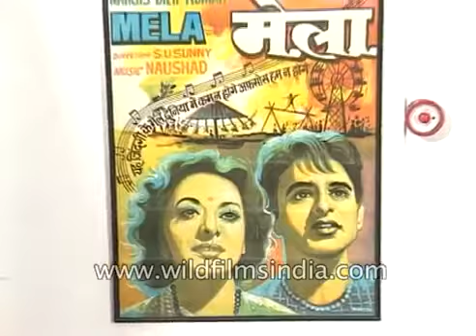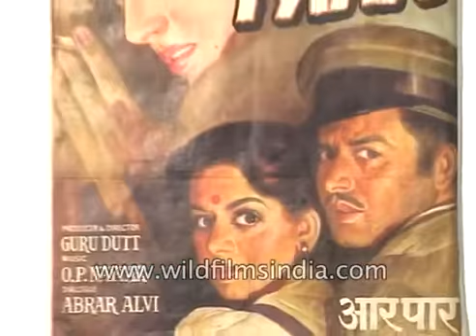Old Bollywood films poster exhibition in National Gallery of Art in Mumbai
Posters that were used to advertise movies in olden days but with the expansion of technology they are becoming past.

An exhibition of old Indian movies poster in National Gallery of Modern Art in Mumbai.

An Indian person speaks about the film posters exhibition. He says, "Seeing the posters I think I am so happy it takes me to the golden era of Bollywood my memories become so fresh and distinct."